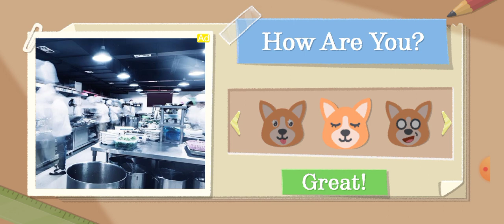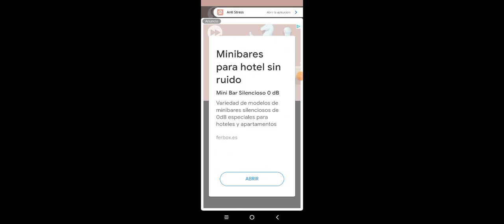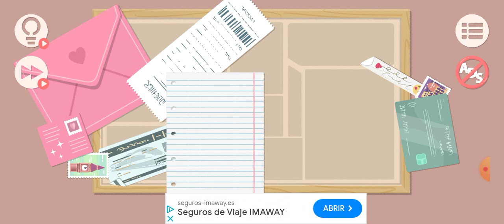Nuevo juego de ordenar y se me bugea un nivel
de verdad fue horrible y encima va y lo estaba colocando mal